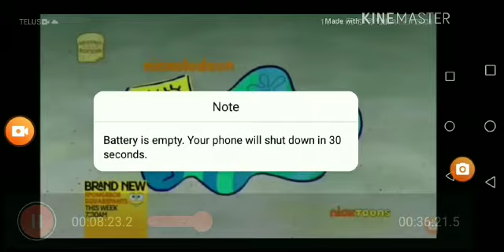mr. bean in sponge bob square pants